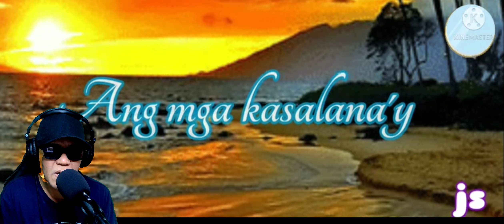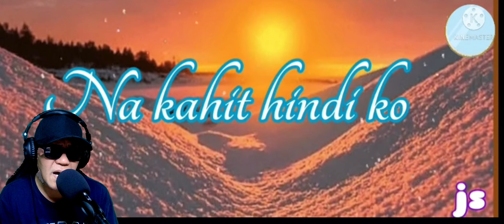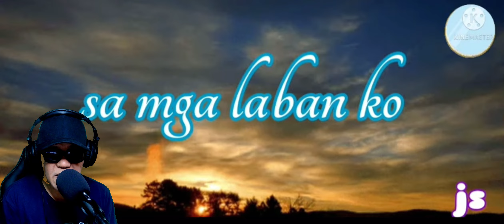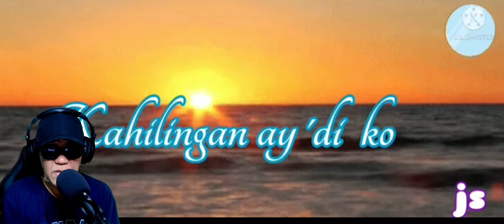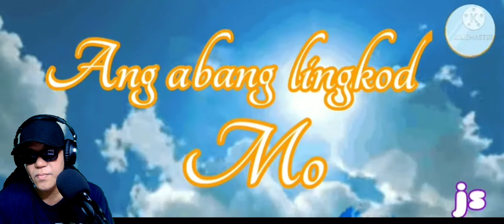ANG PANALANGIN KO// KUYA DANIEL RAZON// COVER SONG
ANG PANALANGIN KO composed by Kuya Daniel Razon

Thanks to @sisjenny5463  for the music lyrics video, Salamat po sa Dios. To God be the Glory.